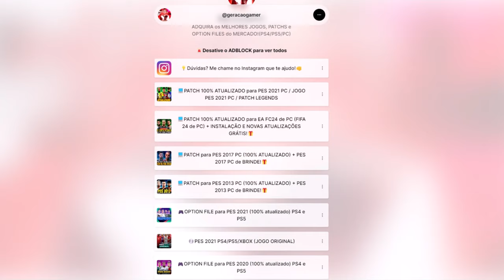EU CRIEI A MAIOR PROMESSA DO FUTEBOL MUNDIAL no PES 2025 (Patch para PES 2021)